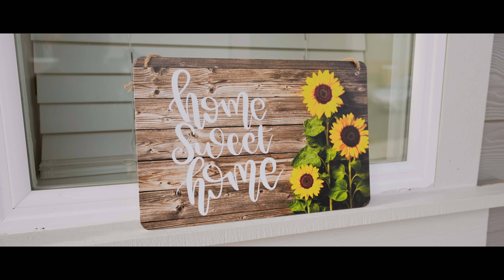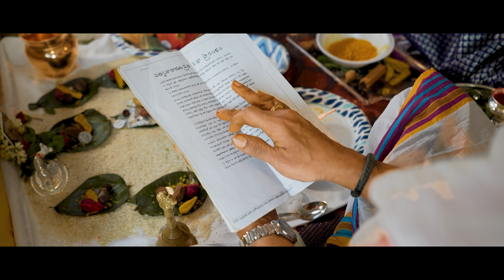Cinematic | Color Graded | Housewarming Party USA | 2021 | 4K | zfazly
Wonderful Housewarming Video with some great color grading

Music and song credit:

Title: Swalla
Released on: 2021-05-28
Producer: IndianRaga
Music in this video
Listen ad-free with YouTube Premium
Song
Kuttunadan Punjayile
Artist
Vidya Vox
Album
Kuttunadan Punjayile
Studio71_2_5 (on behalf of Vidya Vox); PEDL, UNIAO BRASILEIRA DE EDITORAS DE MUSICA - UBEM, UMPG Publishing, BMI - Broadcast Music Inc., Abramus Digital, LatinAutorPerf, LatinAutor - PeerMusic, LatinAutor, AMRA, Saregama Publishing, LatinAutor - UMPG, UMPI, and 7 music rights societies
Title: KaruNa Rasa Jhari Govinda
Singers: Akanksha Bisht
Lyrics: Mahesh Poloju
Music Composer: PAVAN
Editor: HEMANTH SUNKARA
Productions: VIRINCHI PRODUCTIONS
Special Thanks to Rohin Kumar